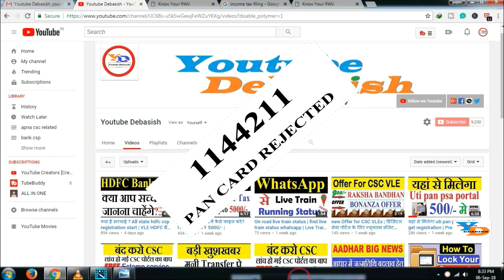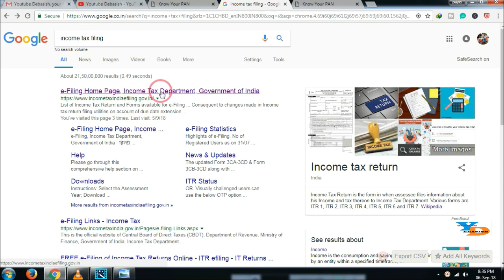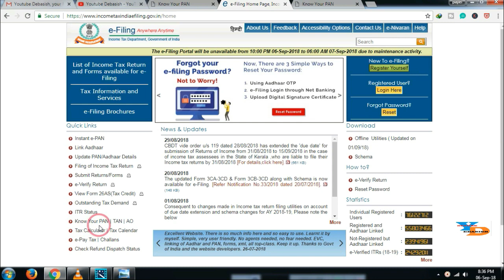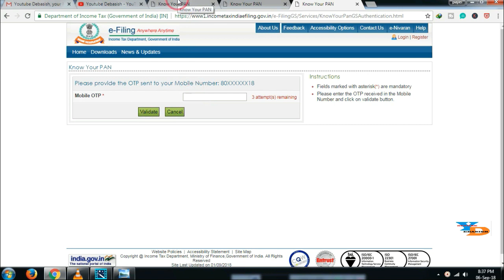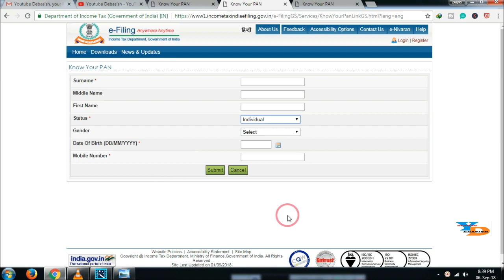Check your pan card active or Deactivated | pan card का status पता कैसे लगाते है | YouTube Debasish